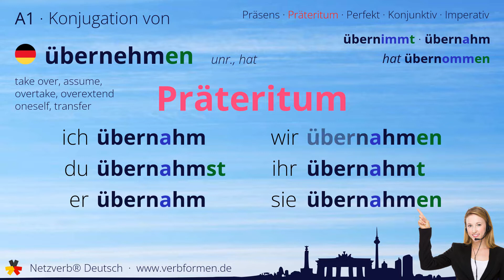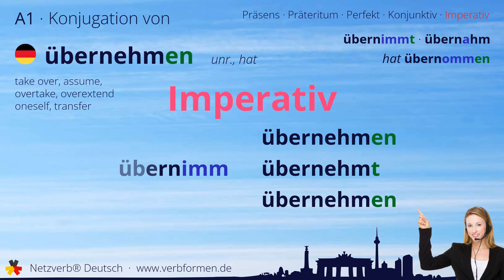Konjugation Verb „übernehmen“ (unr., hat) - alle Zeitformen, Lernvideo, Tutorial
Die Konjugation des deutschen Verb „übernehmen“ (unr., hat) in allen Zeitformen lernen und nachschlagen. Präsens, Präteritum, Konjunktiv, Imperativ und Perfekt des Verbs übernehmen mit Grammatik, Bedueutung und Übersetzung. Tutorial bzw. Lernvideo zum Lernen des Verbs geben. Das Verb gehört zum Wortschatz des Zertifikats Deutsch im Spachnivau A1.

Bedeutung: sich etwas von jemandem nehmen, zueigen machen; sich zu viel zumuten, sich selbst überlasten; abnehmen; überanstrengen; aufnehmen; entgegennehmen

Übersetzung: take over, assume, overtake, overextend oneself, transfer

00:00 Einleitung
00:19 Stammformen
00:30 Präsens
00:45 Präteritum
01:01 Perfekt
01:19 Konjunktiv I
01:34 Konjunktiv II
01:49 Imperativ